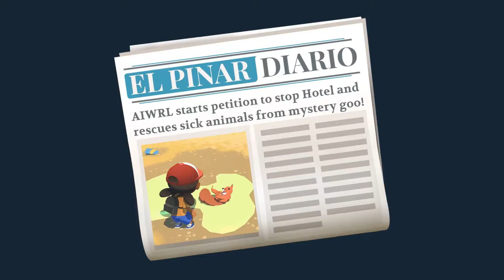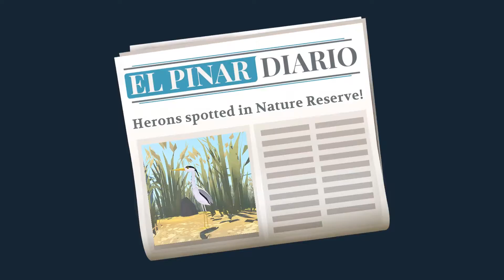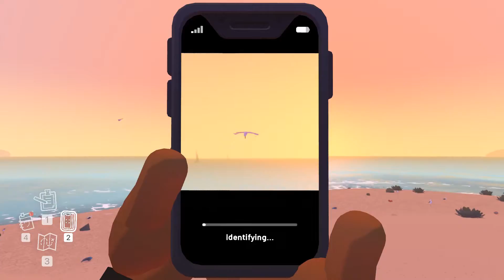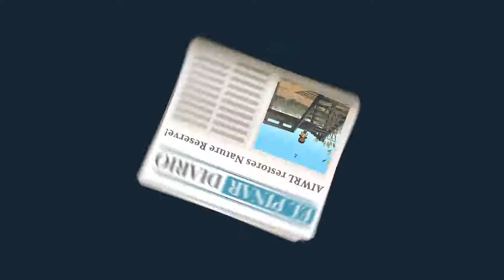Alba - A Wildlife Adventure - Gameplay Part 2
Alba - A Wildlife Adventure - Gameplay continue